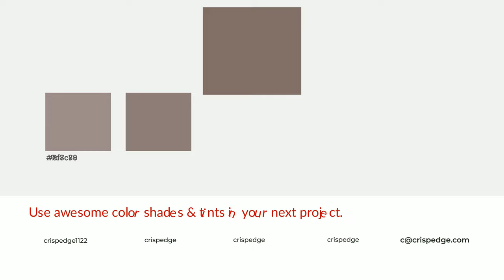Shades & Tints of African Mud color 826c68 A Cool Brown color 73605c #655450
Shades of African Mud color 826c68 Cool Shades of African Mud color with Brown hue for your project!

Shades
Hex 73605c

Tints
Hex 8f7c78